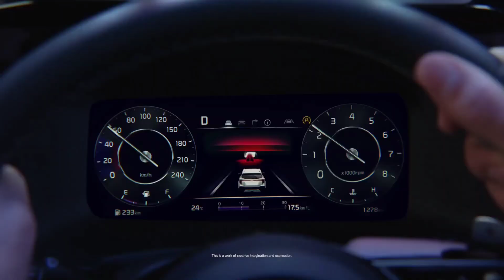Kia Sonet 2024 New Teaser Out!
Kia Sonet Facelift HTX+ Interior Leaks Before Launch!

Kia Sonet Facelift Most Value For Money Model HTK 8.99 Lakh

Kia Sonet Facelift 2024 All 11 Colour Options Available!

Kia Sonet Facelift Brochure Leaked – 7 Variants 11 Colour Options ADAS

New Kia Sonet Facelift 2023 Launch Date Reveal

New Kia Sonet 10 Major Change’s!

Kia Sonet Facelift Spied With ADAS - Launch Next Month
New kia Cars
Tata Upcoming cars in India
New Nexon
Facelift Nexon
anurag Choudhary
chopahiya vahan

maruti evx
hyundai
kia
tata
Mahindra
Toyota
maruti alto
swift Dzire
maruti suzuki
maruti Swift
Dzire
Dzire cng 2022
maruti Dzire

tata tigor
tigor
tigor ev
tata Nexon
Nexon ev
Nexon car
Nexon base model 2023
tata harrier
tata harrier 2023 model
tata safari

Mahindra xuv300
xuv700
Mahindra bolero
bolero car
bolero 2022 new model
Mahindra Scorpio
Mahindra
Mahindra & Mahindra
Mahindra thar 2022
thar
thar 2022

kia
kia carnival
kia motors
seltos 2022
seltos kia
seltos car

vw polo
vw virtus
vw tiagun

Toyota Glanza
Glanza V
Toyota fortuner 2022
Toyota fortuner

Anurag Choudhary
Chopahiya vahan
Anurag Car review
Anurag Cars
Choudhary Cars